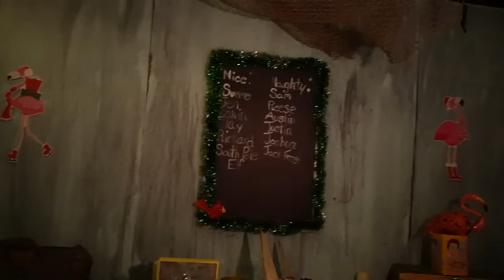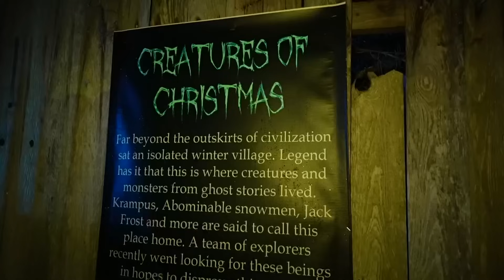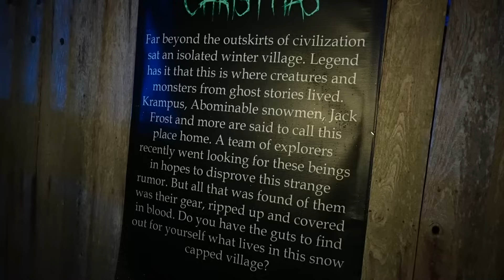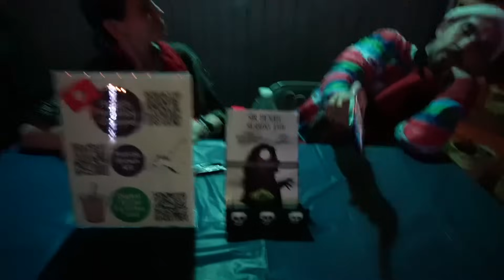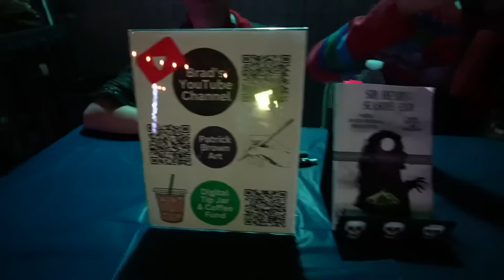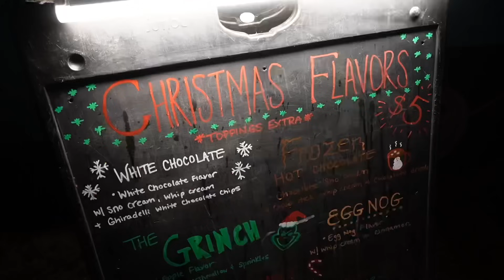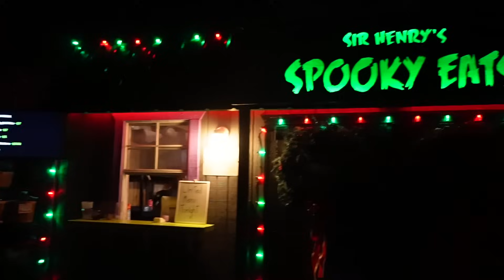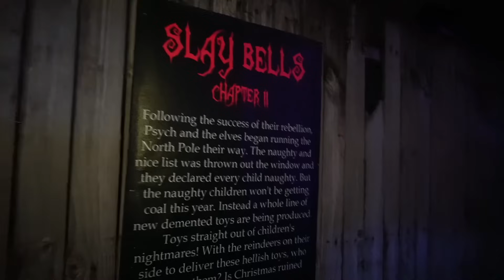Sir Henry’s Haunted CHRISTMAS 2023! The BEST Spooky, Fun, & Unique Holiday Event in Florida!🎄👻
Sir Henry’s Haunted Christmas!🎄🖤

Marcela, Jay, Gregory, Dave, Parker, Anthony, Chad & Venessa, Matthew, Ashley, Scrap the Catwalk, Michael, HorrorNerdSam, Desiree, Melissa, Noelle, Vonita, Matthew, Brenda, Jerome

Mark, Mikehamtfan, Shawn, anonymous, George, Shauna, Denise, Cheryle, Desiree, Sandy, Dave, Pat, William, Tamra, Sharon, Roux

Lance, Denis, anonymous, Greg, Beth, David, Coker Culture, Lu, Patty, Christine, Paige, Nikki, Nathan, Sandy